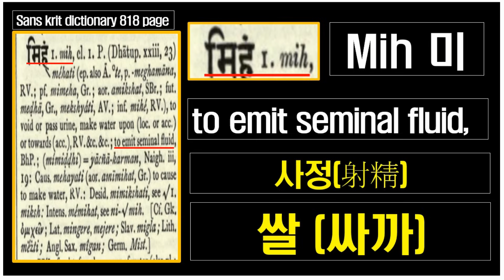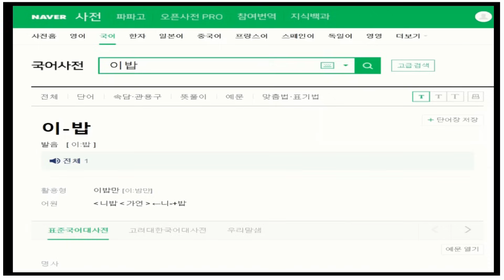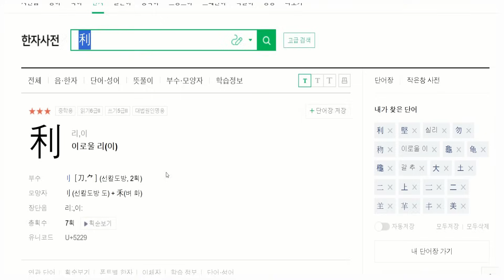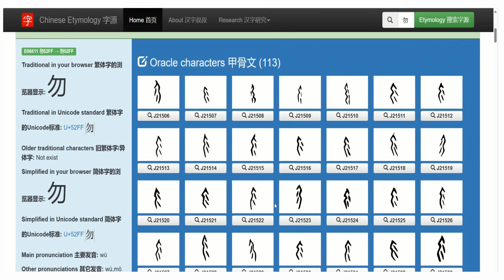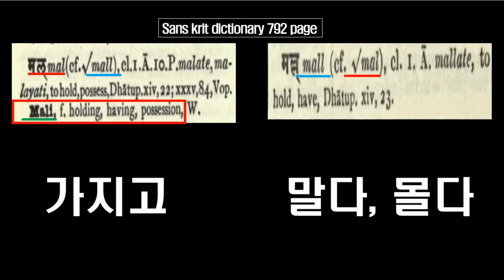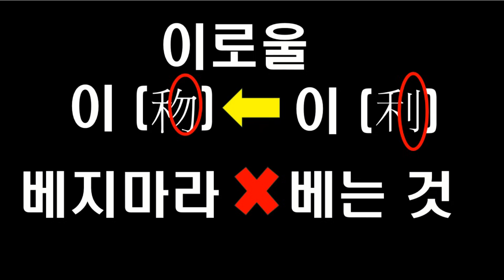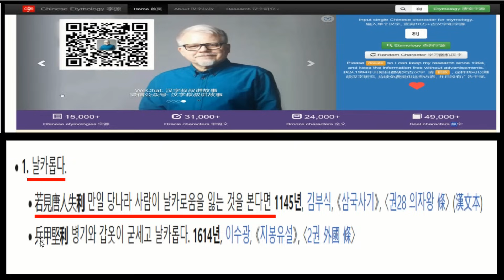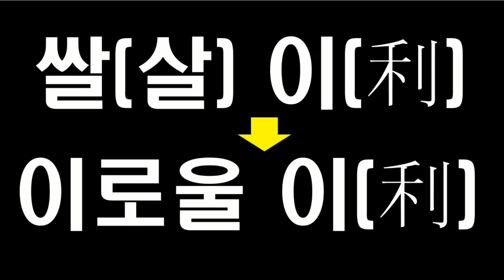사리=싸리가 먹는 쌀이다. 그리고 이(利)자이다. 중국과 대륙이라는 색 안경을 벗자! 우리는 중국과 대륙이라는 관념에 사로잡혀있다.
언어는 역사의 거울입니다. 한자(漢字)의 뿌리라는 갑골문의 정체를 파해처 봅니다.
한자는 우리 말 음가로 풀어야 보입니다.

안녕하세요. 저는 부자요술램프 운영자 문승석 입니다.